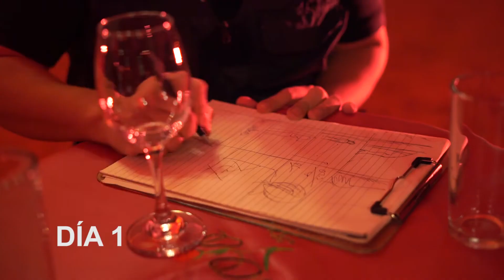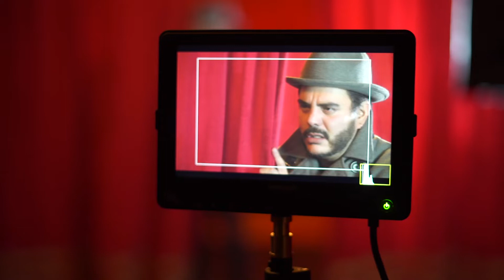Making-of 🔥Sie7e🔥 parte 1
Te compartimos la primera parte de nuestro making off de Sie7e, una puesta musical que revive cada uno de los pecados capitales, en donde participan grandes talentos como Paty Manterola, Samo, Michelle Rodríguez, Kalimba, Ninel Conde, Apio Quijano, Vince, Adrián Cué.

Fotografía y video a todo lo que da